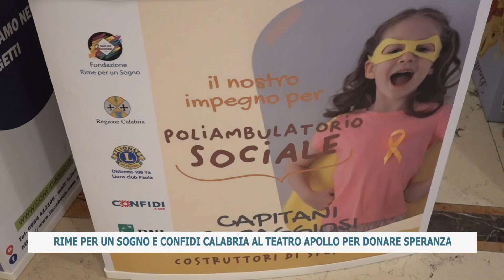RIME PER UN SOGNO E CONFIDI CALABRIA AL TEATRO APOLLO PER DONARE SPERANZA